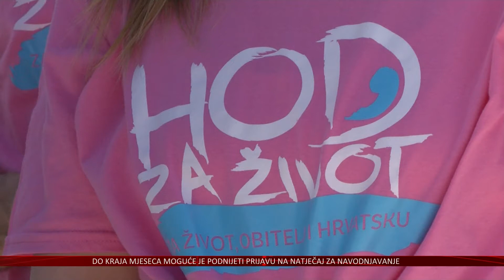Od 7. svibnja do 11. lipnja Hod za život u 10 hrvatskih gradova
U Osijeku su se okupili članovi nacionalne kordinacije Hoda za život i najavili plan ovogodišnjih aktivnosti u 10 hrvatskih gradova tijekom mjeseca svibnja i lipnja.
Ponovili su kako im je osnovni cilj javnim okupljanjem građana i miroljubivim Hodom za život osvijestiti lokalne zajednice i širu javnost na važnost zakonske i svake druge zaštite ljudskog života od začeća do prirodne smrti.